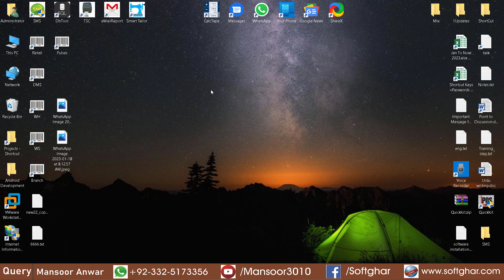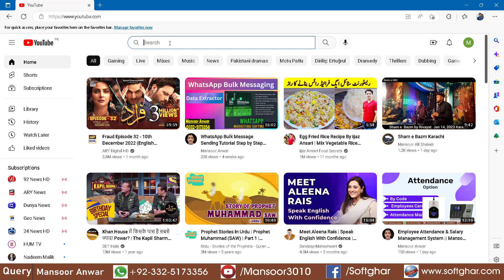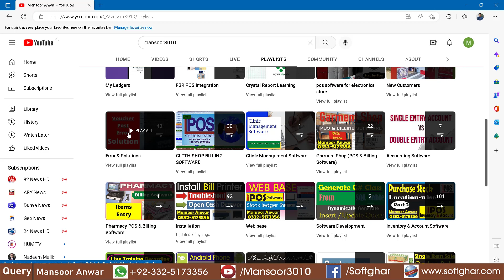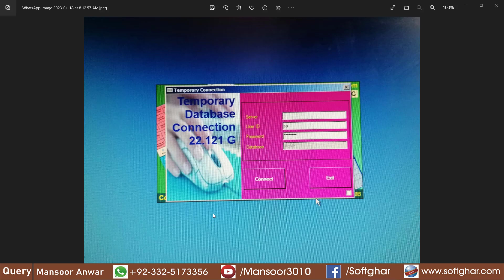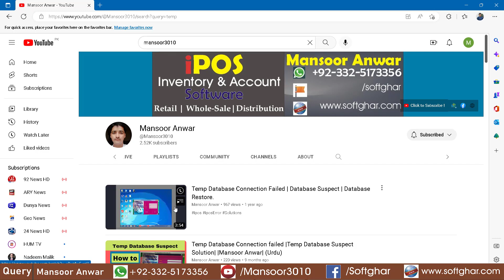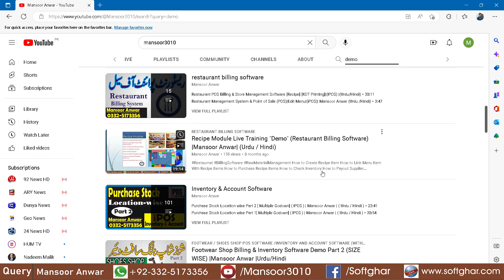Search Video in Youtube Channel || Mansoor Anwar || (Urdu)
How to Search Video in Channel.

سافٹ ویئر حاصل کرنے کیلئے رابطہ کریں

Detail:

Call & SMS
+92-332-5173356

 iPOS Software  with FBR POS Integration
(_make your business easier_)
Inventory & Account Software for
Retail + Whole Sale & Distribution Business
We have vast experience in inventory and account software with 2000 plus installation around the globe.
IPOS Software fully Customize and Tailor made Software.
It’s Design and Develop According to each Businesses Modern Needs
Our Presence in All Big and Small City of Pakistan.